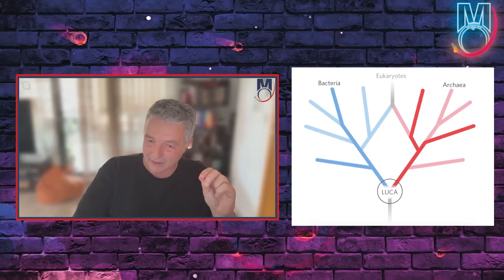¿MILAGRO o CASUALIDAD? El origen de la VIDA en la TIERRA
En este video descifraremos los Misterios de Nuestra Existencia: Criaturas Olvidadas, Orígenes de la Vida  Animal y la Fascinante Historia de Nuestro Planeta. Explora el Mundo de Picaia, LUCA y los Primeros Animales Terrestres .
Te llevaremos  en un Viaje por la Evolución de la Vida Animal y el Impacto de la Casualidad, sumérgete en la Ciencia y Descubre el Asombroso Relato del difícil origen de la vida animal en nuestro planeta, la Tierra... ¿Somos hijos de la casualidad o hubo una Directiz Suprema, un Milagro?

🔴NO OLVIDES TU ME GUSTA👍 (LIKE), GRACIAS. ¡SOMOS MO!!

🔴No dejes de enviarme tus preguntas. Tienes el enlace aquí debajo.

Si tu gustó el vídeo, deja tu like, haz algún comentario y no olvides suscribirte a este CANAL para que quedes dentro de los próximos vídeos que estaré subiendo cada semana, de lunes a viernes.

Un abrazo. No somos un Canal, ¡SOMOS MO!  @josemanuelnieves